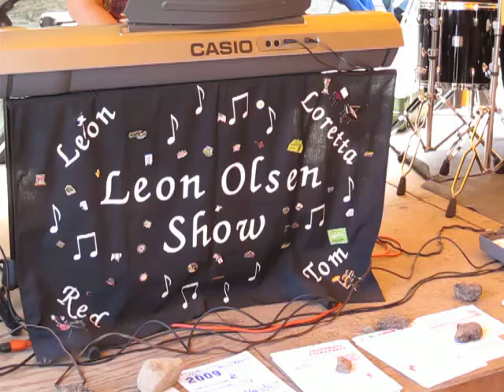Under the Tree - Leon Olsen Show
Leon Olsen is another Concertina Artist and he does a beautiful job on this song. The Leon Olsen Show works out of beautiful New Ulm Minnesota. UNDER THE TREE!!!  Leon is a wonderful concertina player. When I hear this music, I can't help but feel good.